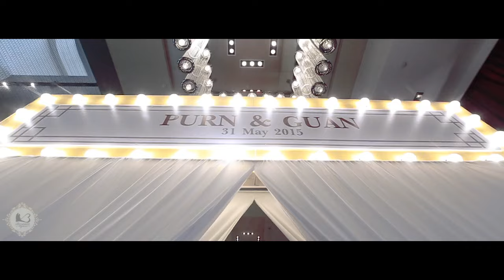Purn & Guan Wedding Reception 31.05.15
By Bangsaen My Love
Location : Millennium Hilton Bangkok